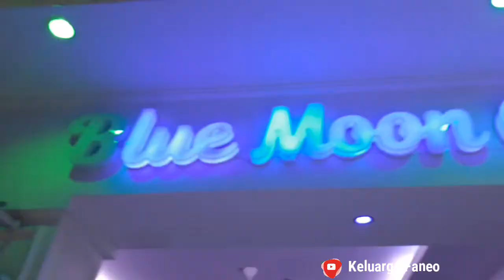Sahira butik hotel pakuan